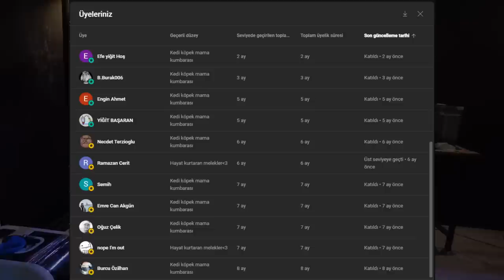DEV ORANDA JAPON BALIĞI AKVARYUMU KURDUM!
Japon balığı
japon balığı akvaryumu
japon balığı üretimi
akvaryum
akvaryum kurulumu
yeni akvaryum
japon balığı akvaryumu kurulumu
oranda japon balığı
oranda japon balığı akvaryumu kurulumu
oranda japon
bebekyüz japon
altınbaş japon
bitkili akvaryum
bitkili akvaryum kurulumu
Agama agama
Agama agama sürüngen
Agama bakımı
agama teraryumu
agama aldım
sürüngen aldım
yasal sürüngen
yasal sürüngenler
beslemesi yasak olmayan sürüngen
petandzootr
karınça çiftliğim sürüngen
teraryum kurulumu
teraryum kurulumu
teraryum nasıl kurulur
kutu açılışı
kutu açılımı
paket açılışı
paket açılımı
Çamur zıpzıpı
çamur zıpzıpları
periophthalmus argentilineatus
mudspringer
mudskipper
Axolotl
Axolotl aldım
axolotl akvaryumu
yasal gecko
gecko aldım
African gecko
gecko teraryumu
Axolotl bakımı
axolotl nasıl beslenir
gecko bakımı
gecko nasıl beslenir
lepistes
lepistes akvaryumu
özel tür lepistes
lepistes yavrusu
lepistes doğum
lepistes doğum anı
hamile lepistes
bitkili akvaryum
bitkili lepistes akvaryumu
lepistes bakımı
lepistes üretimi
evde lepistes üretimi
guppy
guppy fish
guppy fish tank
guppies
guppies fish
guppies fish tank
pregnant guppy
bubble guppy
guppy songs
Karides
karides akvaryumu
karides bakımı
karides yavrulama
karides yumurtlama
karides üretim
karides üreme
karides besleme
karides yem
bitkili akvaryum
neon karides
kırmızı karides
sarı karides

Un kurdu
morio kurdu
un kurdu üretimi
çekirge
böcek
Kırıkkale
ankara
istanbul
izmir
antalya